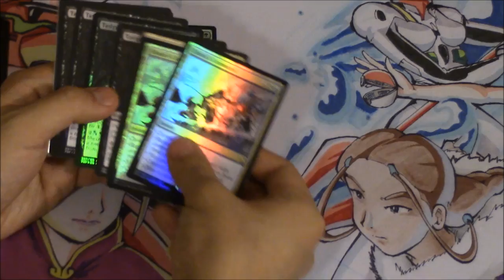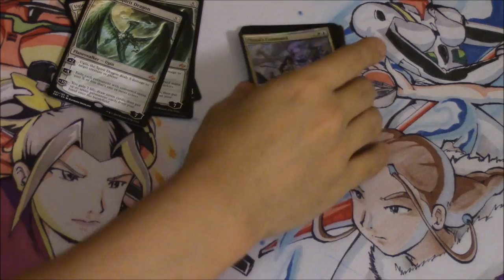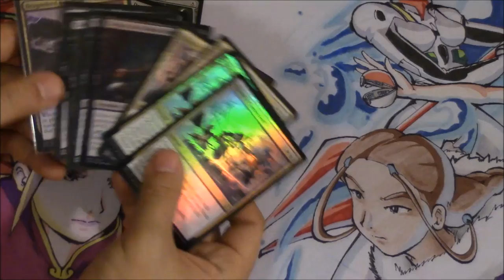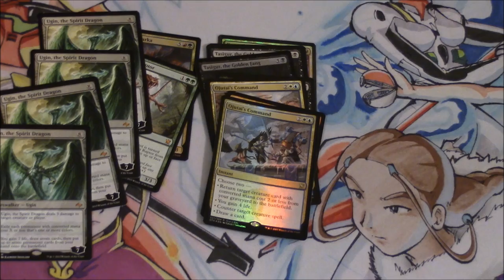Magic the Gathering Price - Standard Buys?